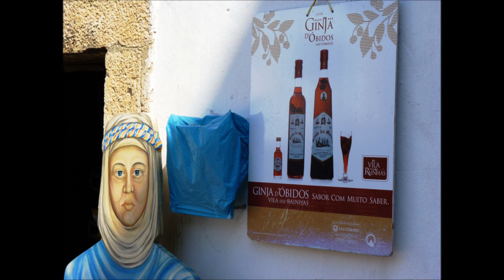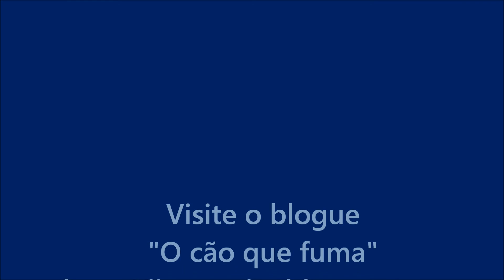Óbidos, 2011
A cidadezinha medieval de Óbidos, abril de 2011.
As fotos são de Luis Carlos Torres